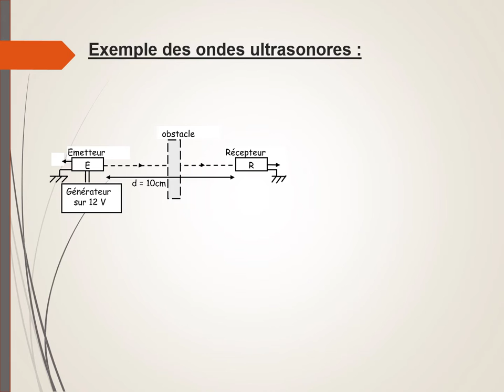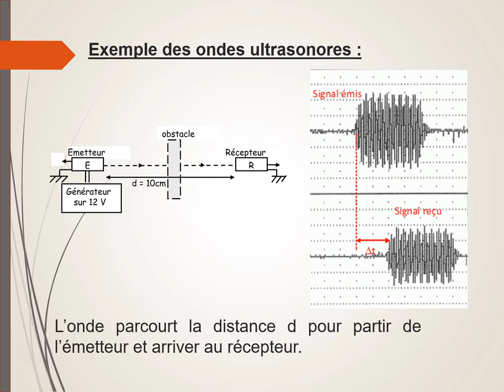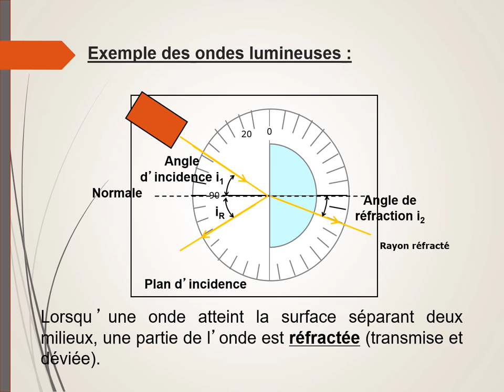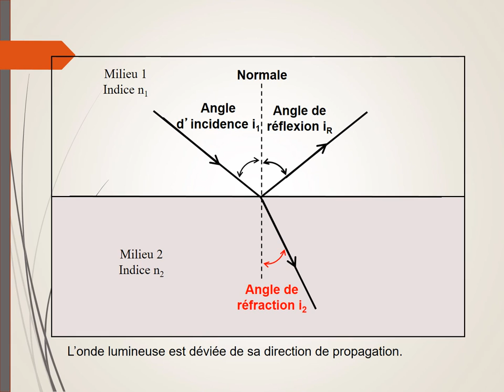Transmission des ondes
Comment les ondes sonores, les ondes ultrasonores et les ondes lumineuses sont-elles transmises lorsqu'elles traversent un obstacle ?
Influence du matériau, de l'épaisseur du matériau pour les ondes ultrasonores.